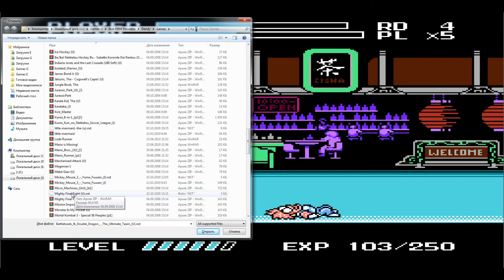Сверхскоростной курильщик! $ Mighty Final Fight №4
Прекрасный принц, то есть, уличный боец, спасает принцессу, то есть, дочку мэра... Точнее, их там как-бы трое... бойцов этих... включая папу... и ещё одного парня... Как-то так...

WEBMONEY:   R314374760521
PAYEER:           P86806431

комментируйте и делитесь этим видео с друзьями ^_^